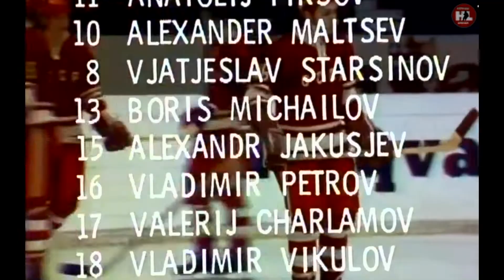30.03.1970. Чемпионат мира. (HD) Швеция - СССР | WC1970. Sweden - USSR. 03/30/1970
Друзья! В нашем сообществе VK.com/legends77 вы найдете огромнейший архив видео раритетов! Финансовая помощь от вас друзья - это дальнейшее развитие канала. Заранее благодарим всех кто не остался в стороне.
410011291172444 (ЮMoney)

Видео отреставрировано в HD формате
Матч комментирует Андрей Шестаков
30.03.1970. Чемпионат мира. Стокгольм. 9572 зрителя.
Швеция - СССР 1:3 (0:0,1:2, 0:1)
Швеция: Л. Хольмквист; Л.-Э. Шеберг- Т. Абрахамссон, А. Карлссон - Л. Сведберг, Н. Юханссон - Ч.-Р. Милтон; С.-И. Юханссон - У. Стернер - Б. Пальмквист, С. Карлссон - Т. Лундстрем- X. Викберг, X. Линдберг - А. Хедберг - Л.-И. Нильссон.
СССР: В. Коноваленко; А. Рагулин - И.Ромишевский, Е. Паладьев - В.Лутченко, В. Никитин - В. Давыдов; В.Викулов - В. Полупанов - А. Фирсов, Б.Михайлов - В. Петров - В. Харламов, А.Мальцев - В. Старшинов - А. Якушев.
Шайбы:
20.08 (1:0)X.Викберг (С.Карлссон)
37.05 (1:1) В.Петров (Б.Михайлов)
37.23 (1:2)В. Викулов (А.Фирсов)
39.21 Т.Абрахамссон 2 мин.
45.42(1:3). А.Мальцев
58.59 Е.Паладьев 2 мин.
Броски: 23 (7+11+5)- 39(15+17+7). Штрафное время: у Швеции - 2 мин. у СССР - 2 мил.
Судьи: Р. Батя (Чехословакия), Я. Оыцнск (Польша).

Video restored in HD format
The match is commented by Andrey Shestakov
03/30/1970. World Championship. Stockholm. 9572 viewers.
Sweden - USSR 1:3 (0:0,1:2, 0:1)
Sweden: L. Holmqvist; L.-E. Sjöberg - T. Abrahamsson, A. Karlsson - L. Svedberg, N. Johansson - C.-R. Milton; S.-I. Johansson - W. Sterner - B. Palmqvist, S. Karlsson - T. Lundström - X. Wikberg, X. Lindberg - A. Hedberg - L.-I. Nilsson.
USSR: V. Konovalenko; A. Ragulin - I. Romishevsky, E. Paladyev - V. Lutchenko, V. Nikitin - V. Davydov; V. Vikulov - V. Polupanov - A. Firsov, B. Mikhailov - V. Petrov - V. Kharlamov, A. Maltsev - V. Starshinov - A. Yakushev.
Washers:
20.08 (1:0)X.Vikberg (S.Karlsson)
37.05 (1:1) V. Petrov (B. Mikhailov)
37.23 (1:2)B. Vikulov (A.Firsov)
39.21 T. Abrahamsson 2 min.
45.42(1:3). A.Maltsev
58.59 E.Paladiev 2 min.
Throws: 23(7+11+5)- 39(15+17+7). Penalty time: Sweden - 2 min. the USSR has 2 mil.
Judges: R. Batya (Czechoslovakia), J. Oytsnsk (Poland).